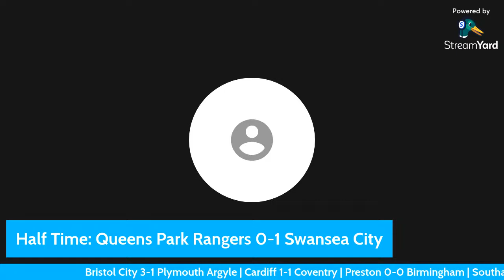QUEENS PARK RANGERS 1-1 SWANSEA|LATE QPR QUALISER AS SWANS WOES CONTINUE!|LIVESTREAM WATCHALONG #1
In this video we bring to you our livestream reaction to Swansea City’s away championship fixture against QPR at Loftus Road this Tuesday night.

      🦢UPPA SWANS🦢